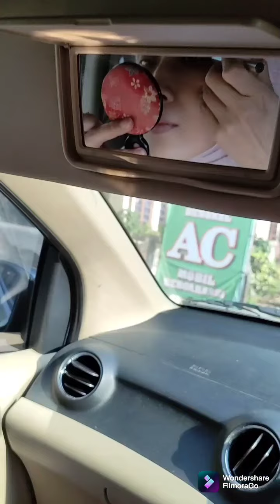Tutorial MAKEUP OTW simple buat Harian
tutorial cara makeup simple di perjalanan, disaat-saat terburu-buru gak sempat makeup di rumah atau di salon.

Caranya...
Bawa perlengkapan makeup harian mu, aplikasikan makeup yg gak perlu ketelitian (misal eye liner dan alis) di saat mobil bergerak. Contoh urutannya aplikasi pelembap+foundation, bedak, eyeshadow, blushon, lipstick (disaat mobil bergerak).
Di saat mobil parkir atau lampu merah buru-buru pakai eye liner dan pinsil alis.

Selamat Mencoba Sahabat.